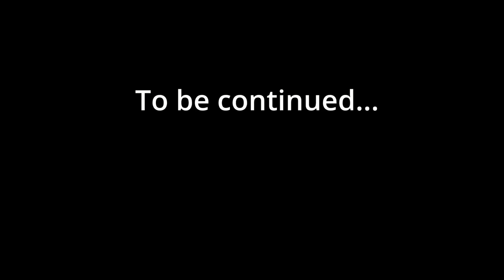Ang Weakness Ni Crystal